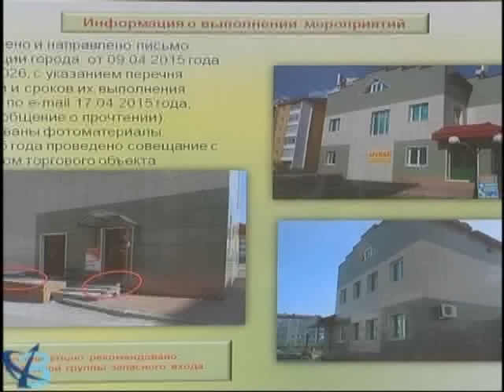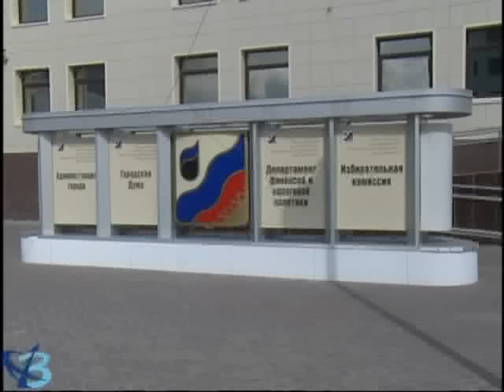Порядок в городе